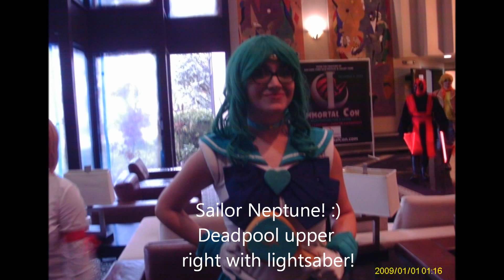Immortal Con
Silent Generosity Band- song: Show me the way

Long Island Ghostbusters- Charity Group